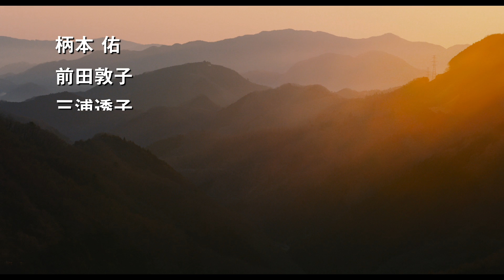『素敵なダイナマイトスキャンダル』特報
映画『素敵なダイナマイトスキャンダル』は2018年3月よりテアトル新宿ほか全国で公開！

監督・脚本：冨永昌敬
原作：末井昭「素敵なダイナマイトスキャンダル」（ちくま文庫刊）
出演：柄本佑、前田敦子、三浦透子、尾野真千子